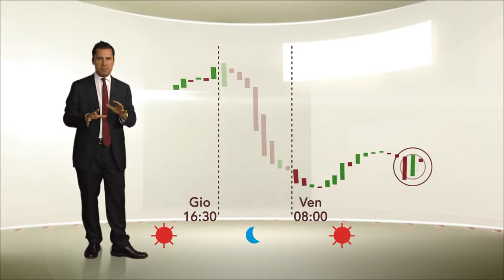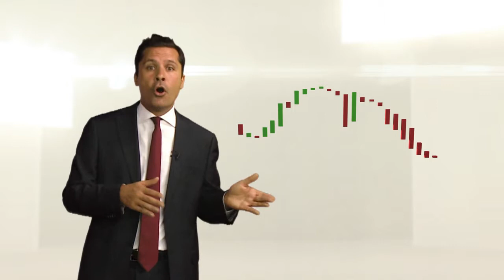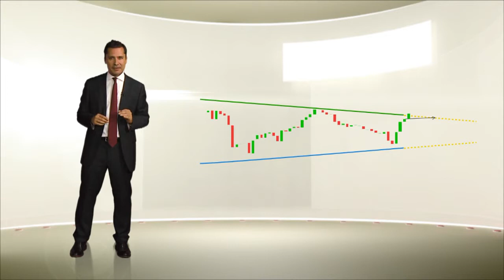Quali sono le strategie di trading?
Quali sono le principali strategie di trading ed in cosa consistono?

Scopri di più su IG Bank ed i nostri prodotti finanziari, visita